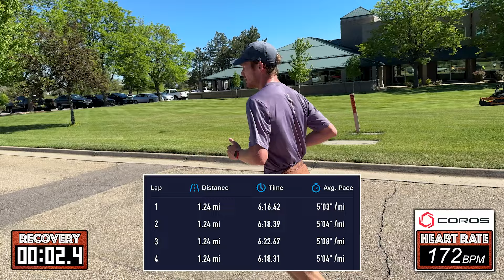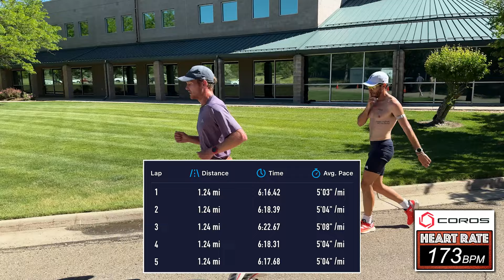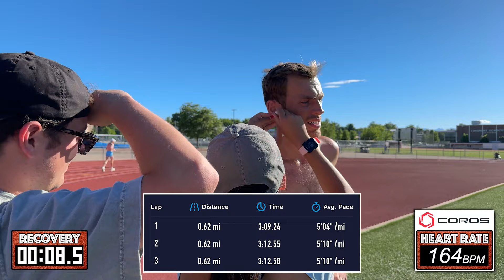Double Threshold At Altitude w/ Drew Hunter & Tinman Elite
Drew Hunter and the Tinman Elite men do a double threshold session in Boulder, Colorado as they prepare for the 2024 U.S. Olympic Trials.

Drew tracked his heart rate data using the COROS PACE 3 Retro + HR Monitor
Use code *ALLACCESS* for a FREE accessory with any watch purchase!

*The Workout:*
5x2k threshold (90 sec rest)
10x1k threshold (60 sec rest)

*The Splits:*
6:16/6:18/6:22/6:18/6:17
3:09/3:12/3:12/3:07/3:07/3:09/3:05/3:06/3:08/3:05

Heart rate data provided by@COROSGlobal